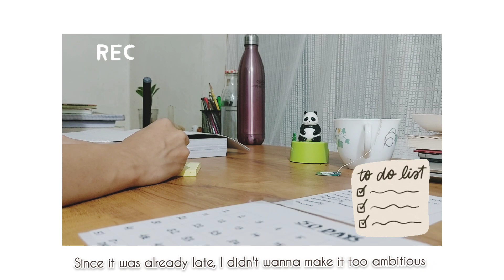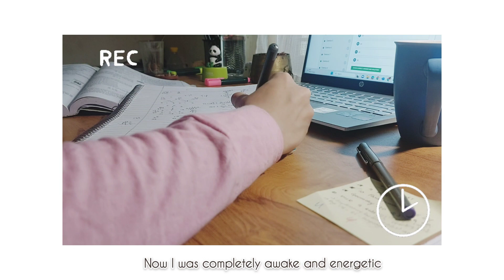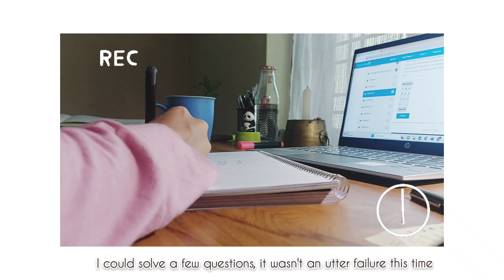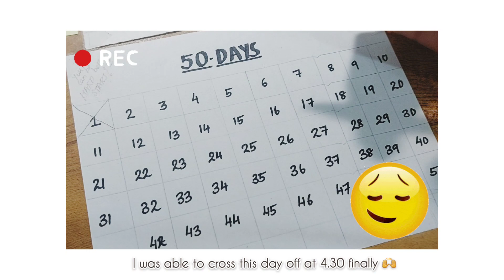study vlog ♡ a hard start to the challenge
Hey guys,

Here's  the first 3 days of the study challenge.. it was a hard start, but we will get through this ♡ stay motivated ♡

Music Credits ‎@massobeats

massobeats - lucid:   ￼ • [non copyright music] ...

massobeats - gift:   ￼ • [non copyright music] ...

massobeats - drizzle:   ￼ • [non copyright music] ...

massobeats - jasmine tea:   ￼ • [non copyright music] ...

massobeats - mango tea:   ￼ • [non copyright music] ...